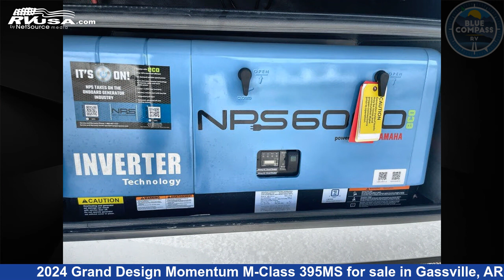Unbelievable 2024 Grand Design Momentum Toy Hauler RV For Sale in Gassville, AR | RVUSA.com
This 2024 Grand Design Momentum M-Class 395MS is a Toy Hauler RV. It is located in Gassville, AR 72635 and is offered for sale by Blue Compass RV Gassville. This New Grand Design Is 45' 0" in length and features a Silver Maple interior, sleeps 5, Slideout, and 140 gal fresh water capacity. The floorplan layout of this Toy Hauler features Front Bedroom, Loft, Two Entry/Exit Doors.